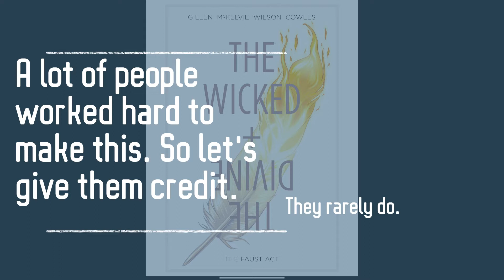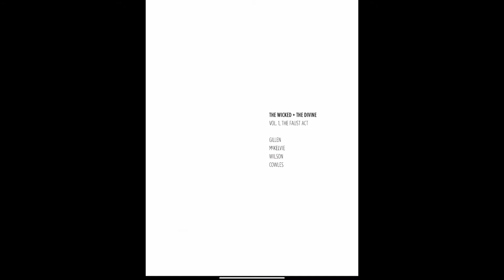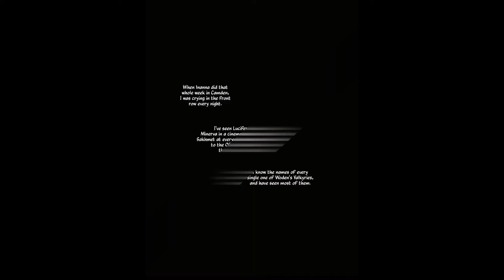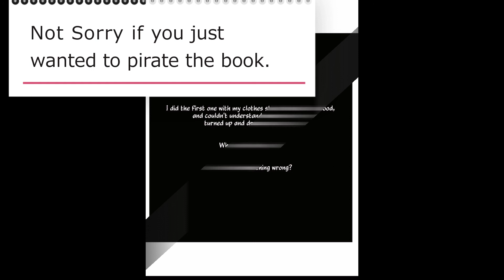Comic Book Review EP 2 Wicked and Divine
The Wicked + The Divine review.  My Views, My thoughts what is the grade?

Published by Image Comics
Writer- Kieron Gillen
Artist - Jamie McKelvie
Colourist - Matthew Wilson
Letterer - Clayton Cowles
Designer - Hannah Donovan
Editor - Chrissy Williams
Flatter - Dee Cunniffee
Guest Colourist - Nathan Fairbairn